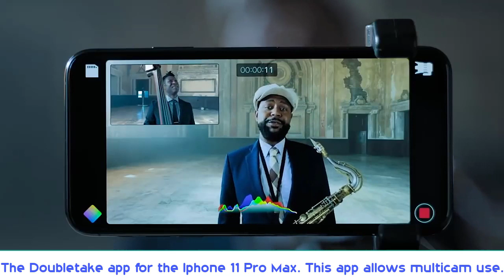Filmic Doubletake: Multicam on your Iphone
DoubleTake is an app developed by FiLMiC company which helps you utilise all the cameras on your iphone - mostly the iphone 11 pro and pro max. Enjoy :D